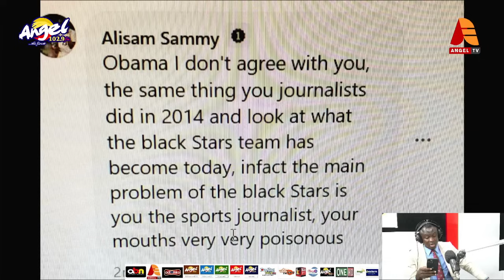Some Currenrt Black Stars Players Are Not Committed - Agyeman Badu Fires